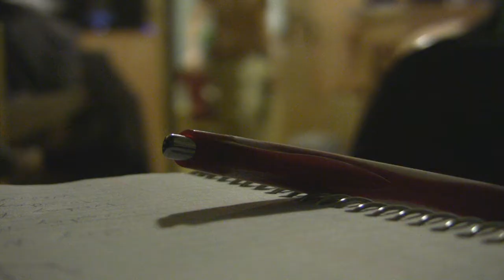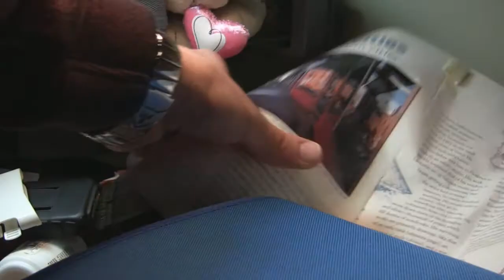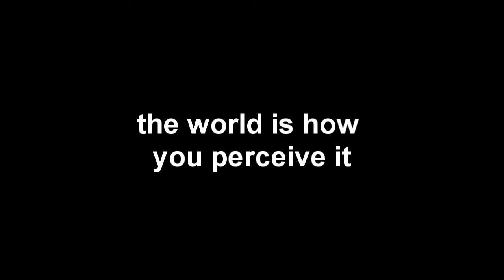Personality Clash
If you plan on having a bad day, only bad things will happen.  The world is how you perceive it.  Existentialism 101